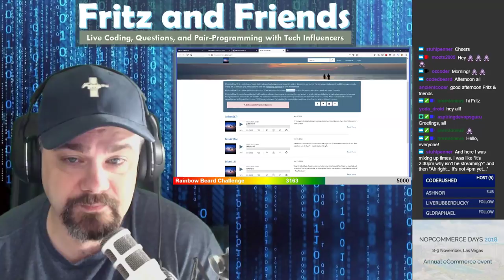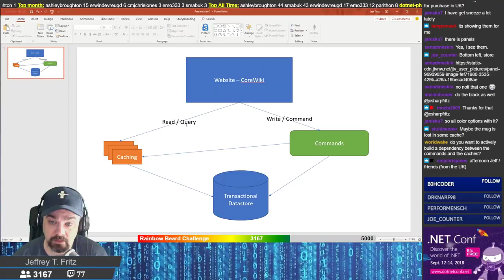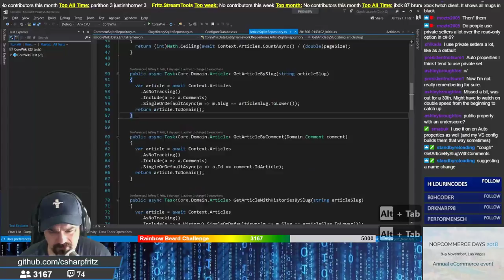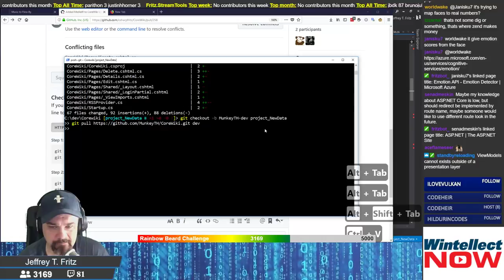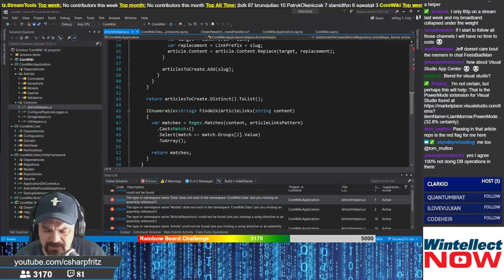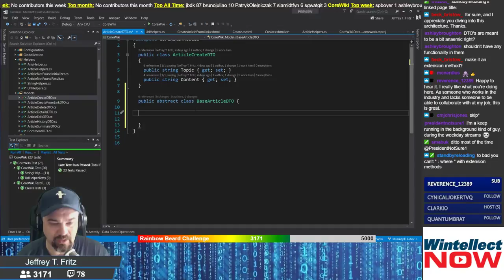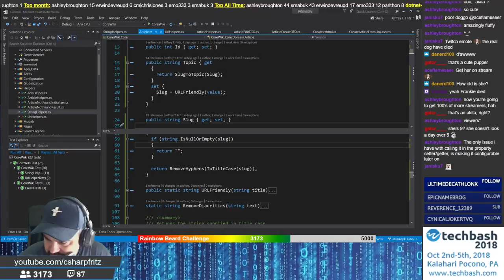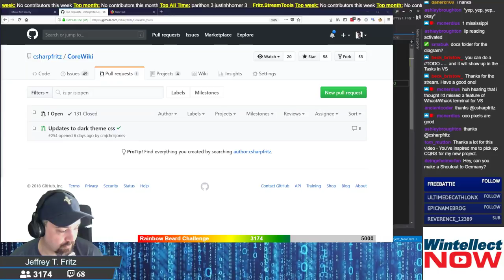August 11, 2018 - Introducing the CQRS Architecture Pattern with MediatR | C# | ASP.NET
Jeff starts discussing the CQRS architecture pattern and even breaks out PowerPoint to draw a few diagrams.  He then begins integrating the MediatR framework with CoreWiki based off of a pull request submitted.  Lots of good questions and discussion of domain object design during this session -- Watch live